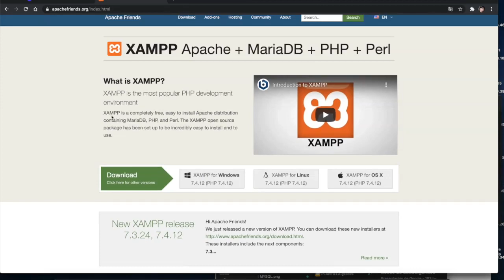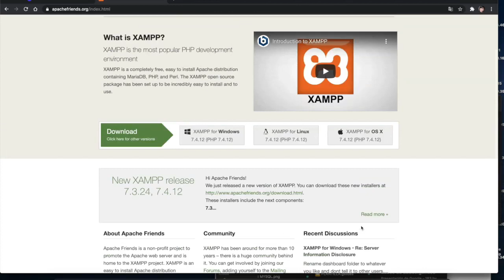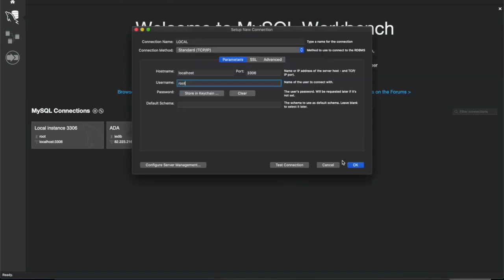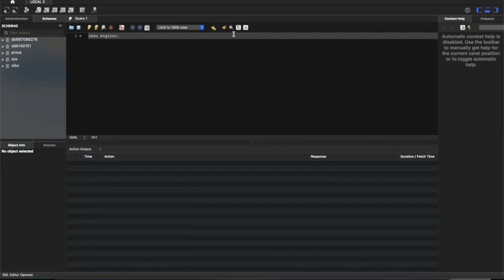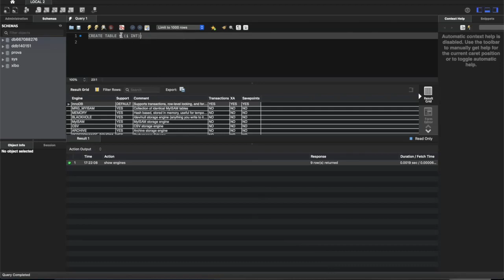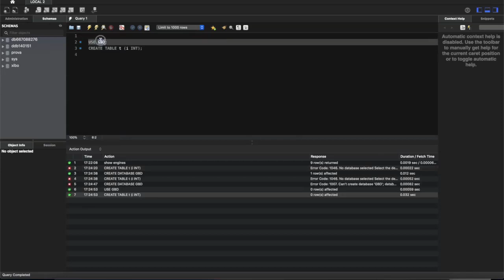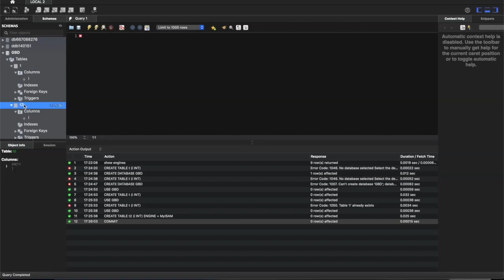3.2 - Instal·lació XAMPP i MySQL Workbench